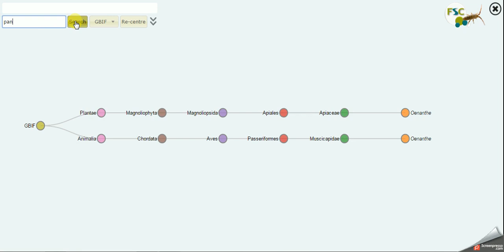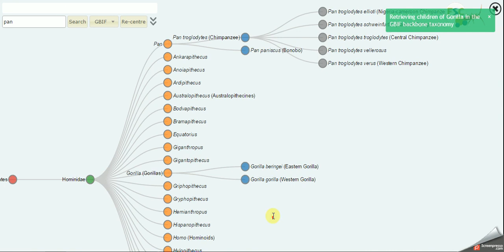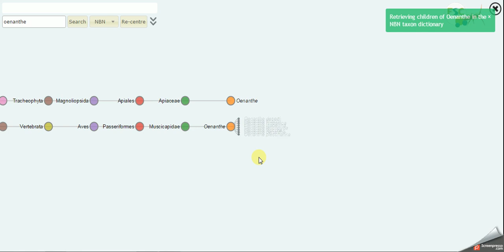Taxonomy Visualisation Tool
A three minute demonstration video of the Tomorrow's Biodiversity taxonomy visualisation tool which explore taxonomies managed by both GBIF (Global Biodiversity Information Facility) and NBN (National Bioidversity Network). You can search for organisms and build phylogenic trees showing their positions within the taxonomies. The global GBIF taxonomy is know as the 'GBIF Backbone Taxonomy'. The NBN taxonomy is UK specific, created primarily to facilitate access to the NBN Gateway. Both are accessed through publicly accessible web services (REST web services) and displayed with the help of the Data Driven Documents (D3) javascript library - particularly the 'Tree Layout' feature.